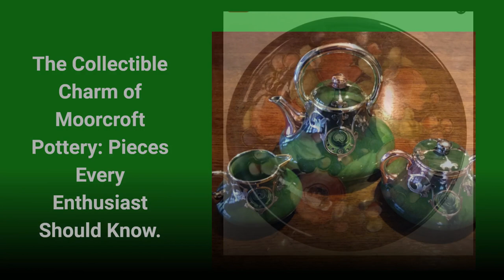718164ed492cefe906aebf6adb9fe27dddb2120b891914fac1c7495612b35d2e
Showing some of William Moorcroft Pottery designs from 1898 to the 1930s. To see more of these fantastic designs
please visit. www100itemstocollect.com To see more about collecting!